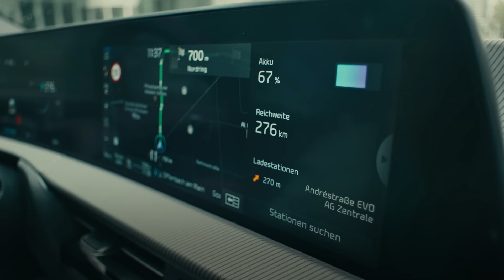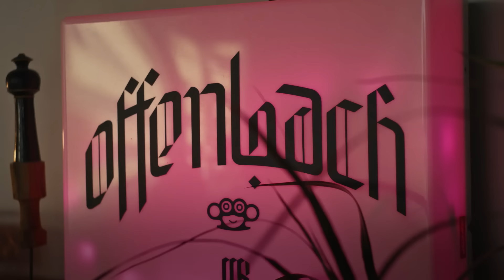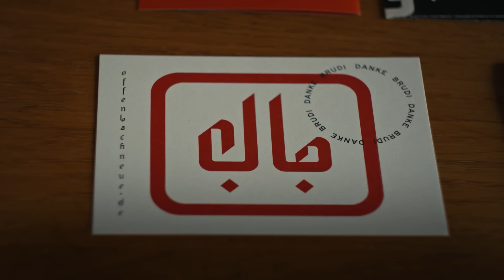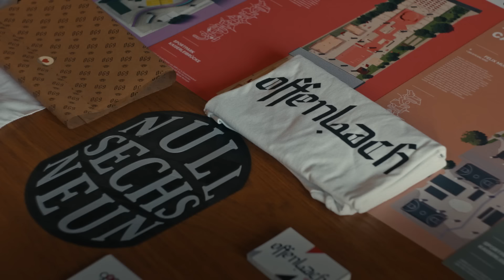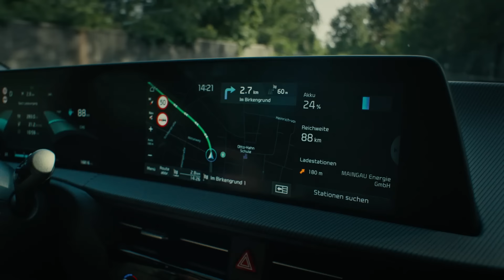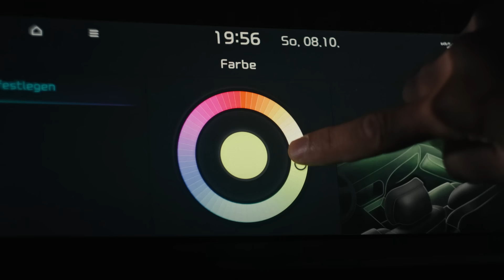The Uncapital Route | Offenbach | Kia x VICE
Capital cities are always believed to be the epicentre of art and innovation, but recent years have seen creativity increasingly thrive away from them. We believe inspiration is everywhere. That’s why together with VICE we set out on ‘The Uncapital Route’, an electrifying adventure exploring six underrated creative hubs beyond the European capitals. Next stop: Offenbach. Our host Yannah Alfering meets local designer Maziar Rastegar and together, they explore the city’s multicultural art and design scene in the EV6.